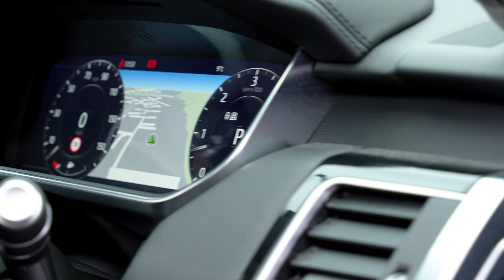Range Rover Sport Autobiography Dynamic (7 SEATS) | Auto 100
High Specification 7 SEAT Autobiography Dynamic With Full Land Rover Main Dealer Service History, Finished In Carpathian Grey With Ebony Leather Upholstery, 21" 5-Split Spoke Design Alloy Wheels In Black Finish, Third Row Seating, Rear Entertainment System With 8" Screens, Sliding Panoramic Sunroof, Privacy Glass, Exterior Black Styling, Meridian Audio System, Heated Steering Wheel, Adaptive Cruise Control, Electrically Adjustable Memory Seats With Heating & Ventilation Functions, Heated Rear Seats, Satellite Navigation System With Bluetooth Connectivity, Electrically Deployable Tow Bar, Refrigerator Compartment Under Front Arm Rest, Rear Parking Camera, Front & Rear Parking Sensors & More. Here at Auto 100 we are an independent prestigious car reseller. We are based in the heart of England just off junction 28 of the M1 in Nottinghamshire. Established since 2002, we are a family run business and have a collective knowledge of over 100 years & all of our cars come with finance available, up to 24 months extended warranty and checked thoroughly for peace of mind buying.(U35927)@auto100_notts @auto100.